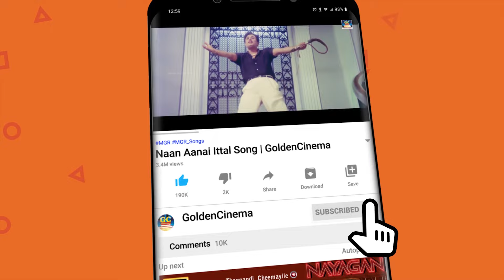புரட்சித்தலைவர் எம்.ஜி.ஆர் 100நாள் வெற்றி பாடல்கள் | MGR Hit Padalgal | MGR Songs Jukebox.